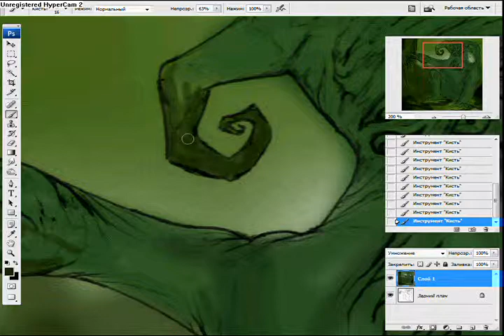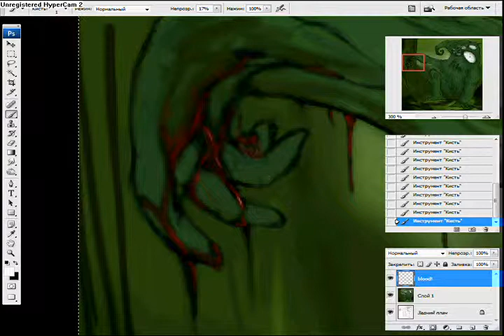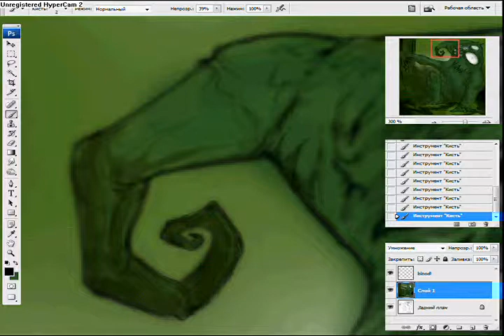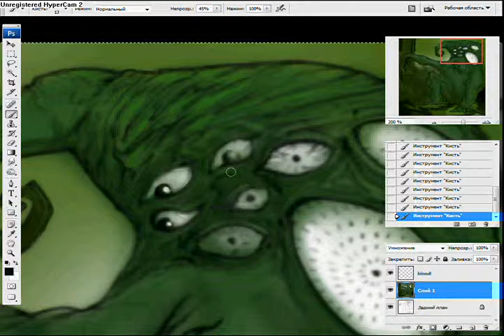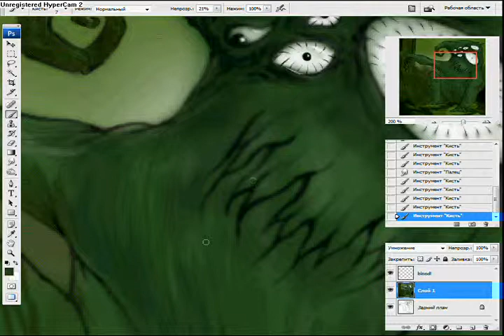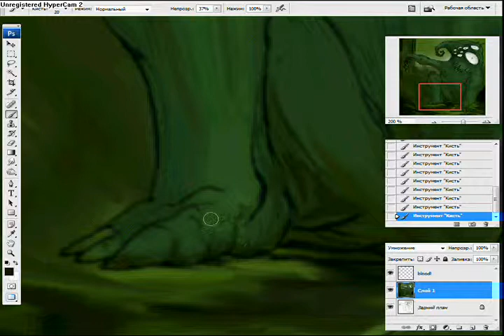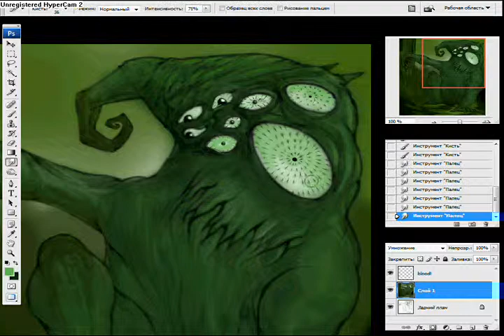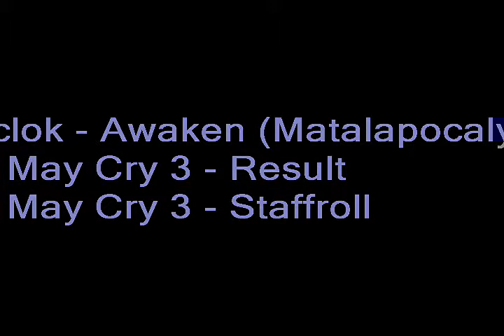Metalocalypse, Devil May Cry 3 - Fastpaint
Another fastpaint.